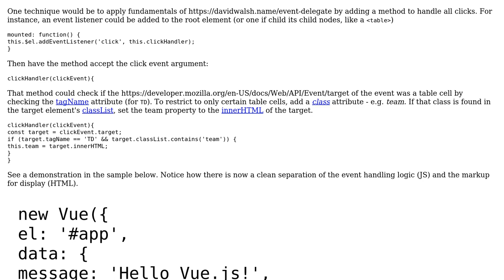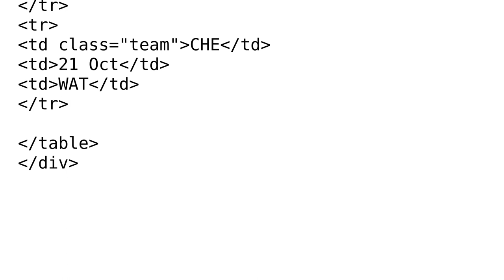Code Review: Vue.js code to update selection on screen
With thanks & praise to God, and with thanks to the many people who have made this project possible! | Content (except music & images) licensed under CC BY-SA | Music | Images & others | With thanks to user SAM OnELA user dstewart101 and the Stack Exchange Network Trademarks are property of their respective owners. You are responsible for your own actions.